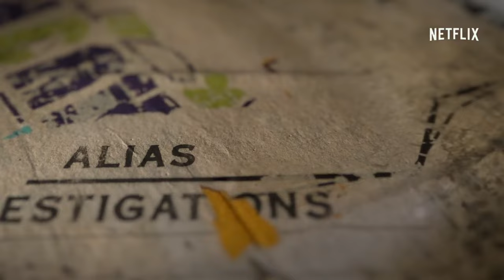The Defenders - Primer Teaser HD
En la Comic-Con de San Diego y ante 4500 fans, Netflix y Marvel presentaron el primer teaser de la nueva serie original 'The Defenders' que unirá a Daredevil, Jessica Jones, Luke Cage e Iron Fist quienes deberán enfrentar a su mayor amenaza.